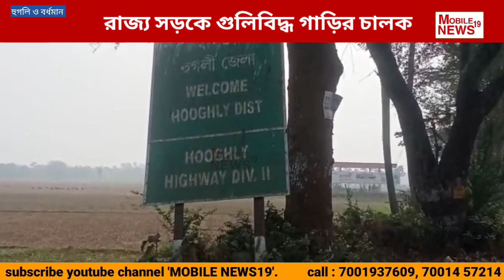গুলি করে গাড়ি নিয়ে পালানোর সময় পুলিশ ধরে ফেললো একজনকে